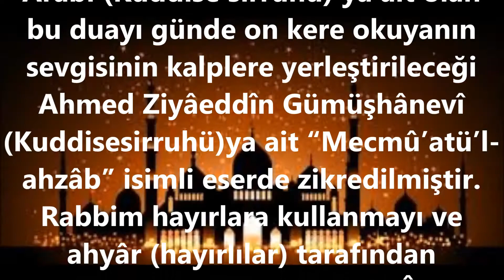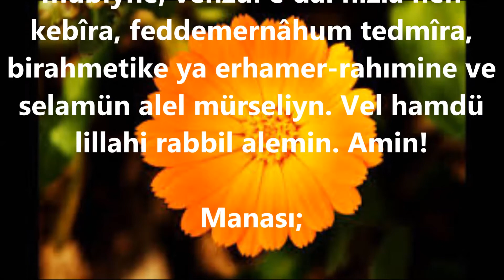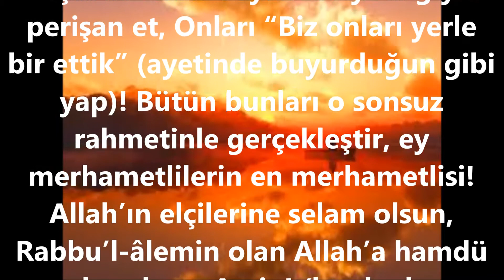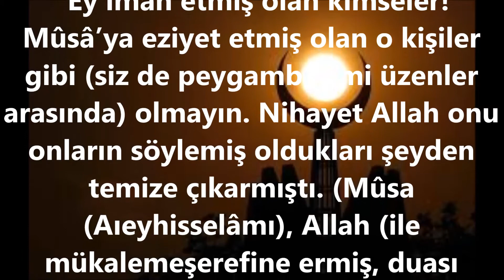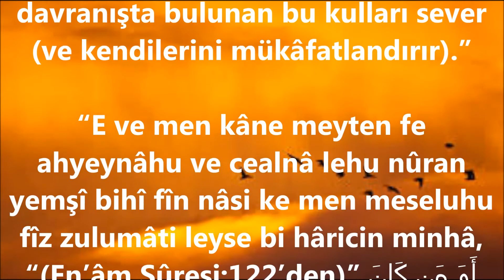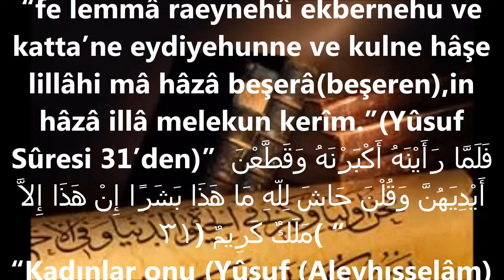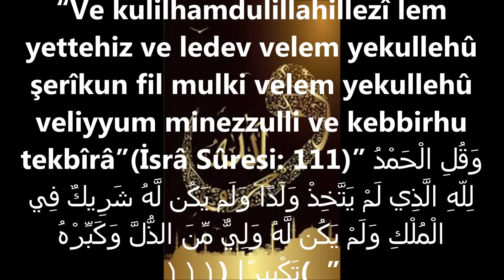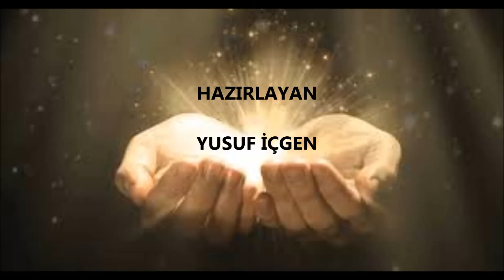Kalpleri cezbetme (Kalpleri bir birine sevdirme) Duası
Kalpleri cezbetme
(Kalpleri bir birine sevdirme)
 Duası